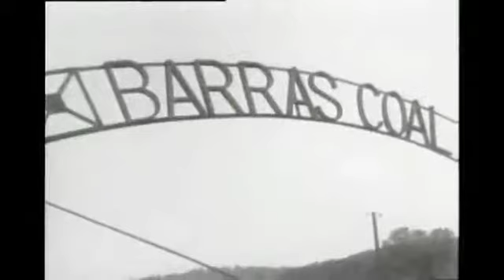E le stelle stanno a guardare 1